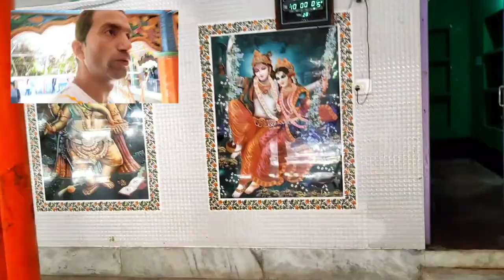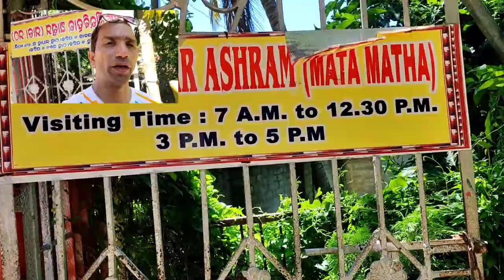PURI GUPT VRINDAVAN | PURI GAURA VRINDAVAN | PURI TRAVEL VLOG - PURI INSIDE THE CITY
Puri Gupt Vrindavan | Puri Gaura Vihar Ashram | Puri Travel Vlog I Puri inside city sightseeing

Puri Gupt Vrindavan is one of the most beautiful and important Hindu pilgrimage sites in India. Puri Gaura Vihar Ashram is a holy spot where the famous Hindu saint Mahavir lived. Puri Travel Vlog I Puri inside city sightseeing is a travel video of my visit to these two important Hindu pilgrimage sites in India.

puri vlog hindi
puri vlog 2022
puri sightseeing
puri vlog
omkareshwar mandir
omkareshwar temple
omkeshwar temple kyse jaye
odisha
odisha tourism

For more benefit on online shopping Click on this Offer page Link:
1.
4. Dr Batra All Proudcts